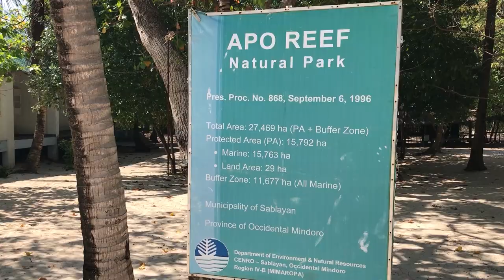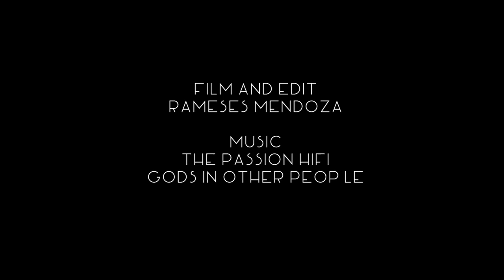Apo Reef with Big Beth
A few video clips from a Coron-Apo Reef-Puerto Galera dive safari with Big Beth of Marco Vincent Dive Resort from Apr 24 - May 1 2017

Shot with a GoPro Hero 3+ with Polar Pro Switchblade 2.0
Bigblue Black Molly 3 lights
Land shots with an iPhone 7+

Musci by the Passion Hifi - Gods in Other People